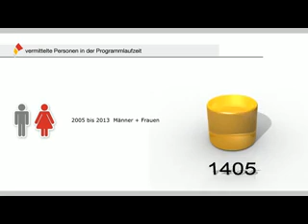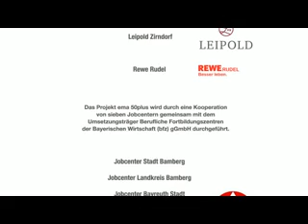ema 50plus - Arbeit als Lebensaufgabe?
Das individuelle Eingliederungsmanagement für berufserfahrene Arbeitssuchende begleitet und unterstützt über 50-Jährige Langzeitarbeitslose bei ihrem Wiedereinstieg in das Arbeitsleben.